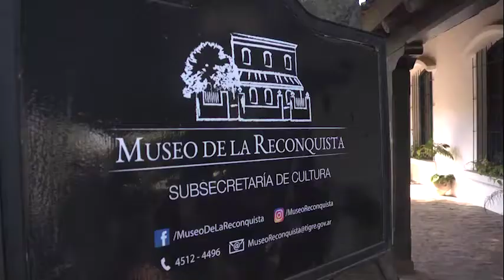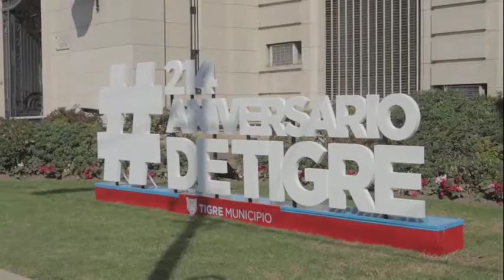Julio Zamora en el aniversario de Tigre: “Hoy, más que nunca, es momento de no bajar los brazos”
El jefe comunal encabezó una celebración virtual por el Día de Tigre, a 214 años del desembarco de Liniers en el lugar donde hoy funciona el Museo de la Reconquista.

Tigre festejó su día, en el 214° aniversario del desembarco de Santiago de Liniers. El intendente Julio Zamora, el párroco de la Inmaculada Concepción de Tigre, Cote Quijano, autoridades municipales y representantes del Instituto de Estudios Históricos participaron de una transmisión en vivo por el Facebook oficial del Municipio desde el Museo de la Reconquista.

“Es una jornada muy especial, a la que lamentablemente no pudieron asistir los vecinos. A través de la transmisión online quisimos poner en valor el sacrificio que hicieron aquellos patriotas de Tigre que, junto con Liniers, fueron a recuperar Buenos Aires. Estos actos nos identificaron en la historia como uno de los hitos previos a la Revolución de Mayo”, sostuvo Zamora, y añadió: “Es momento también de analizar la etapa actual, donde tenemos un virus que está provocando esta crisis con muchos casos positivos y fallecidos, por lo que continuamos con el pedido a los vecinos de no bajar los brazos y de seguir respetando las medidas de distanciamiento, uso de tapabocas y lavado de manos”.

La actividad, realizada en los jardines del Museo de la Reconquista, incluyó la entonación del Himno Nacional, la reproducción de un video histórico, y los discursos del jefe comunal, el párroco Quijano y la presidenta del Instituto de Estudios Históricos de Tigre, Ana María Uris. Para finalizar, se realizó un reconocimiento a Margarita Graciela Perrone, ya fallecida, quien en 2008 logró que se constituyera el 4 de agosto como Día de Tigre.

“A pesar de transmitir todo por internet y manteniendo distancia, no se perdió el sentido y la importancia de la celebración, que tiene que ver con el Desembarco de Liniers para iniciar la Reconquista, abriendo paso al sentimiento de libertad. Estos valores son los que  marcaron la identidad de estas tierras y no debemos olvidar”, enfatizó el Padre Cote Quijano, Párroco de la Inmaculada Concepción de Tigre.

Durante la transmisión la presidenta del Instituto de Estudios Históricos de Tigre, Ana María Uris, realizó una semblanza de la figura de Santiago de Liniers e hizo referencia a la trascendencia histórica de la fecha para la ciudad y la Nación. Luego de su presentación, comentó: “debemos recordar la fecha histórica de 1820, cuando la gran inundación forzó a que muchos vecinos decidieran alejarse de Tigre, mientras que otros sí apostaron a seguir construyendo lo que es hoy esta tierra”.

La conmemoración fue transmitida en vivo por el Facebook del Municipio y alcanzó a 26.665 personas. A continuación, se transmitió una recorrida virtual por el Museo de la Reconquista, a través de la cuenta de Instagram de la Subsecretaría de Cultura.

Hacia el final de la actividad y en nombre de toda la comunidad, Zamora hizo un reconocimiento especial a Margarita Graciela Perrone por su incansable labor en el distrito. Vecina de Tigre, fue  defensora de su historia –sabía datos que muchos otros no conocían y que generosamente los compartía–, docente de profesión y de alma, portadora de fuerza y energía que transmitía incondicionalmente.

La placa conmemorativa fue recibida por sus hijas, Florencia y Julieta, que al finalizar la ceremonia, destacaron: “para nosotras es muy especial el reconocimiento que ha hecho el intendente a la investigación que llevó a cabo nuestra madre para que este día se celebrara como se debe. Los tiempos actuales nos recuerdan la tenacidad de este pueblo, que resiste y es solidario”.

En junio de 1806, tropas inglesas invadieron el virreinato y tomaron el poder en la ciudad de Buenos Aires. El virrey Sobremonte encomendó a Santiago de Liniers organizar una fuerza que recuperara la ciudad. Liniers se trasladó a Montevideo, donde reunió tropas y pequeños barcos para cruzar el Río de la Plata e iniciar el proceso de la reconquista. El 3 de agosto embarcó en Colonia del Sacramento y una fuerte sudestada lo obligó a internarse por el Río de las Conchas, donde desembarcó con sus tropas en la mañana del 4 de agosto. Es por ello que todos los 4 de agosto Tigre celebra su día, en alusión a aquella fecha. Finalmente, el 12 de agosto, vecinos de Tigre se sumaron voluntariamente a las tropas de Liniers, que pocos días después desalojarían a los ingleses y recuperarían la ciudad de Buenos Aires.

Participaron también de la celebración: los concejales Gisela Zamora y Rodrigo Molinos; la subsecretaria de Cultura, Marilina Silva y  el director general de Patrimonio, Pablo Pereyra.